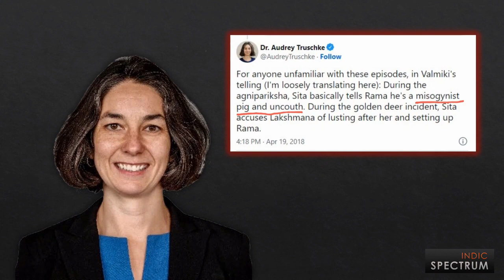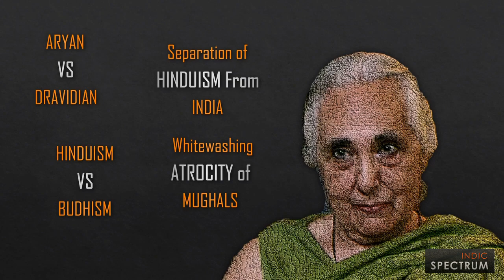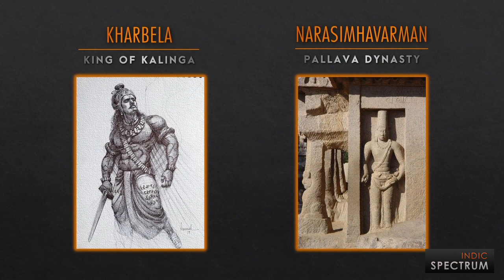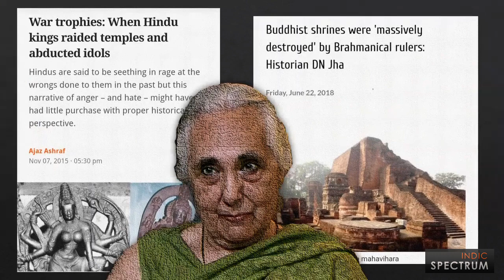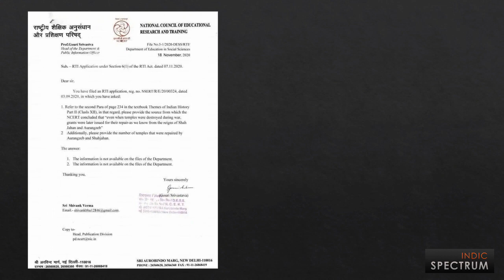Romila Thapar lied about Hindu King Breaking Hindu Temple | Indic Spectrum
Hindu kings also destroyed hindu temples is a lie that was created by leftist historian gangs just to whitewash the crime of breaking temples by mughals